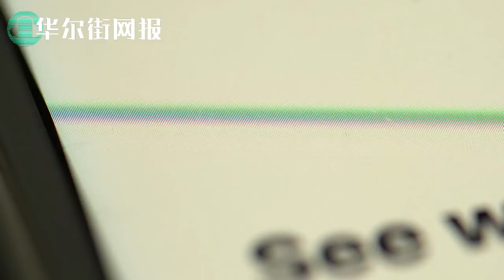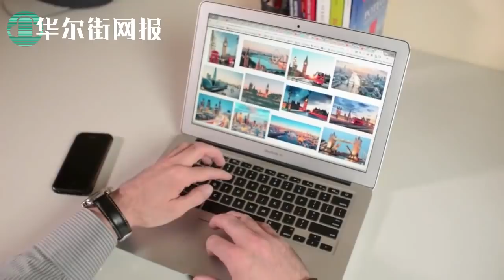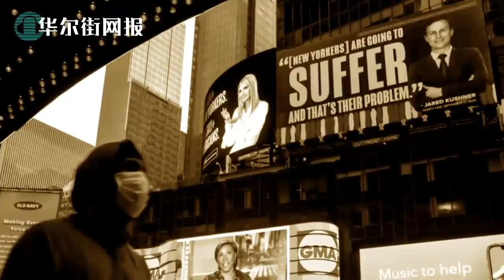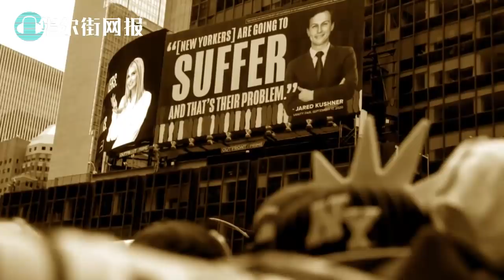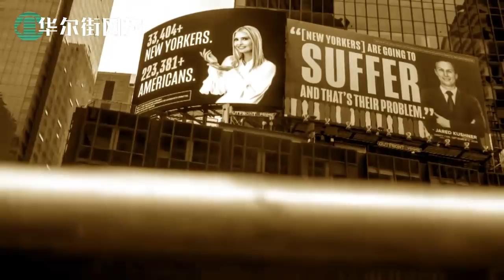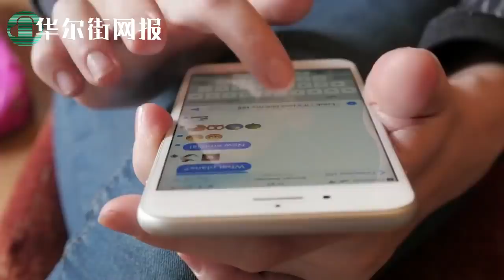新闻周刊：习近平密谋颠覆美国，600隐秘中共附庸组织遍布；京西宾馆千万别再出人命；五中全会首破25年来惯例；最高法大法官宣誓就职：我不代表人民；跨大西洋反制中国统一战线落地|华尔街网报合辑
0:00 第一节
600隐秘中共附庸组织遍布美国，活跃社媒美国女性实为中共网军键盘侠
不计前嫌！跨大西洋反制中国统一战线落地
北京制裁美国军火巨头
中央军委刊文：瞄准强敌，聚焦备战，随时开战
字节跳动拟分拆抖音香港上市

11:56 第二节
五中全会最怕京西宾馆再出人命，朱镕基王岐山两地亮相太诡异，习近平黑历史搅局，成拜登累赘
中国制裁6家美国驻华媒体分社
国会启动对蓬佩奥滥权调查
库什纳争议言论引爆舆论：自己不努力不能指望别人帮

22:25 第三节
最高法大法官巴雷特宣誓就职演讲出人意料：我不代表人民
五中全会首破25年来惯例：习近平为第三任期伏笔，绝口不提权力交接
微信再获喘息之机！上诉法院驳回司法部禁令要求